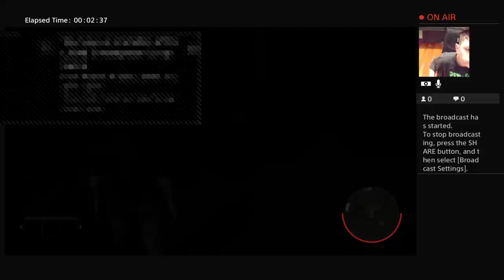First time Friday the 13th